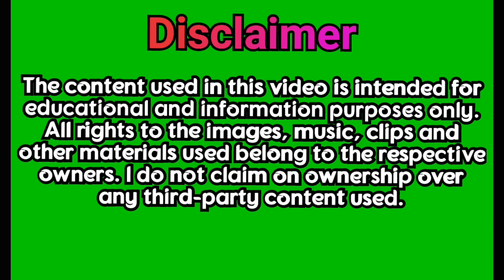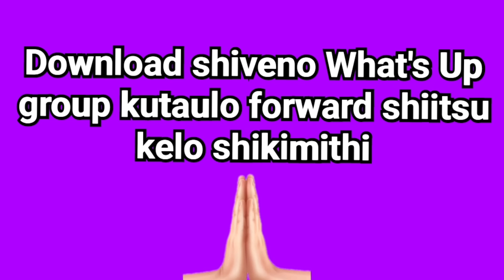16 OCT,2024 AYEGHIQHA SUTSA KITHE